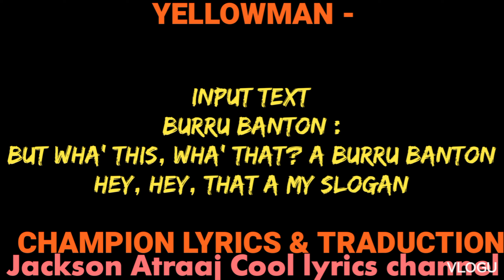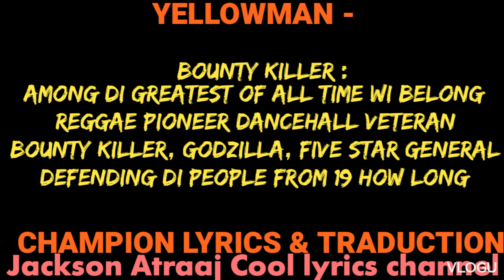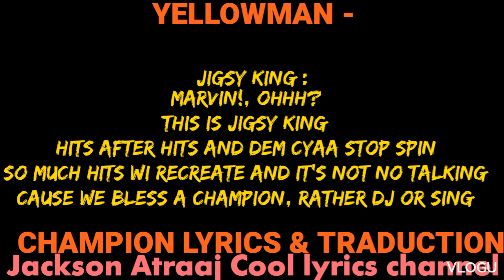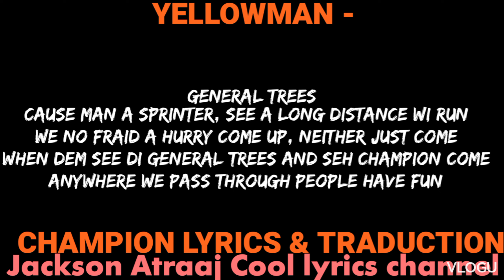Yellow man with all stars champion lyrics